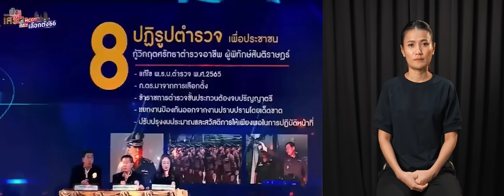(ภาษามือ) ฟังวิสัยทัศน์ก้าวไกลของพิธาในรายการ "ฟังหูไว้หู"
พิธา ลิ้มเจริญรัตน์ ร่วมแสดงวิสัยทัศน์ในแฐานะแคนดิเดตนายกรัฐมนตรีคนที่ 30 จากพรรคก้าวไกล ในรายการ "ฟังหูไว้หู" ช่องโทรทัศน์ MCOT

สื่อชิ้นนี้ผลิตโดย พรรคก้าวไกล เลขที่ 167 ชั้น 4 ซอยรามคำแหง 42 แขวงหัวหมาก เขตบางกะปิ กรุงเทพมหานคร 10240 จำนวนที่ผลิต 1 โพสต์ ผลิตตามวันและเวลาที่ปรากฏ

อ่าน 300 นโยบาย + ดูรายชื่อ ส.ส. เขต/บัญชีรายชื่อ + สมัครสมาชิก + บริจาคเงินสนับสนุนพรรคก้าวไกล ได้ที่เว็บไซต์นี้ที่เดียวเลยจ้า